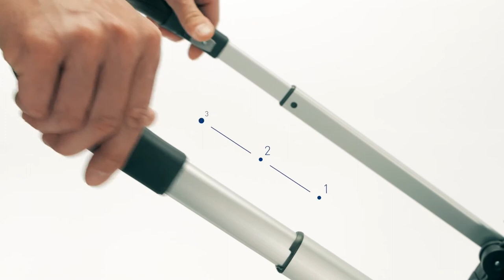Le châssis de la poussette APTICA de INGLESINA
Poussette APTICA de INGLESINA
Utilisable dès la naissance jusqu' à 22 kg

EN RÉSUMÉ
Le Système QUATTRO s'adapte à toute situation,
Un confort exceptionnel pour votre enfant
Une utilisation facile pour vous parents
Pack complet
Poussette APTICA
Nacelle APTICA groupe 0
Siège-auto DARWIN i-Size
Couvre-jambes pour poussette
Panier porte-objets
Porte-boissons

DESCRIPTIF
Le landau est plus qu’un moyen de transport, APTICA combine l’environnement parfait pour offrir tout le confort et la sécurité nécessaires aux promenades détendues. Dès qu’il naît, bébé  abandonne la sécurité de votre ventre pour le monde extérieur : aidez-le à se sentir à l’aise, protégé, tranquille et à se maintenir dans la meilleure position grâce à la nacelle ergonomique. Grâce à son support « standup », la nacelle se transforme en un véritable lit pour la nuit, à poser à vos côtés. Si bébé s’endort, vous n'êtes pas obligé de le réveiller en rentrant de la promenade. Le châssis APTICA s'ouvre et se referme d'une seule main et reste debout lorsqu'il est fermé sans que le manche ne touche le sol. De cette façon, les mains ne sont pas en contact avec la saleté. Réversible, confortable et entièrement inclinable, vous utiliserez votre poussette plus longtemps, il est indispensable qu’elle soit confortable pour votre enfant car il y passera de nombreuses heures à dormir et à explorer le monde autour de lui. Tous les revêtements textiles sont entièrement déhoussables et lavables à la main à 30°C.

CARACTÉRISTIQUES
Dimensions ouverte : L 112 cm x l 50 cm x h/H 84/99 cm
Dimensions pliée : L 90 cm x l 50 cm x h 42 cm
Poids : 12,3 kg

Conforme à la norme ECE R44/04 en groupe 0 jusqu'à 10 kg
Dimensions du landau avec nacelle : L 117 cm x l 50 cm x  h/H 89/100 cm
Dimensions intérieures de la nacelle : l 37 cm x H 22 cm x P 79 cm
Poids de la nacelle: 5,6 kg

Conforme à la norme : ECE R129 i-Size homologué de 40 à 75 cm
Dimensions du siège auto DARWIN : L 64 cm x l 42 cm x H60 cm
Poids du siège-auto : 4,75 kg